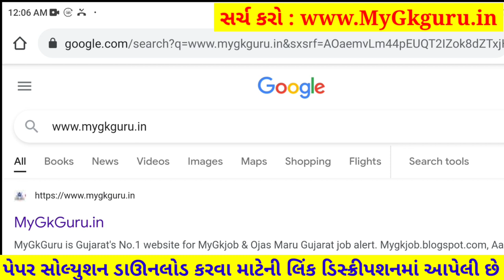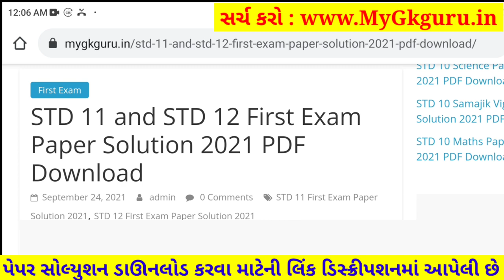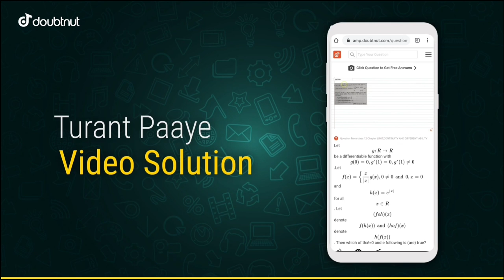STD 11 Sanskrit Paper Solution 2021 First Exam, STD 11 Sanskrit First Exam Paper Solution 2021 50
STD 11 Sanskrit Paper Solution 2021 First Exam, STD 11 Sanskrit First Exam Paper Solution 2021 50 Marks, Pratham Pariksha STD 11 Sanskrit Paper Solution 2021 First Exam 18 October. STD 11 First Exam Paper 2021 Commercs. Sanskrut

1) Apne Doubt ki photo kheecho
2) Sawal ko crop karke send karo
3) Turant Video Solution pao

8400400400 par Whatsapp karke apne sabhi Doubt ko kardo out!!

Other Related Search Queries :
STD 11 Sanskrit First Exam Paper Solution 18 October 2021
STD 11 Sanskrit Paper Solution 2021 18 October 2021